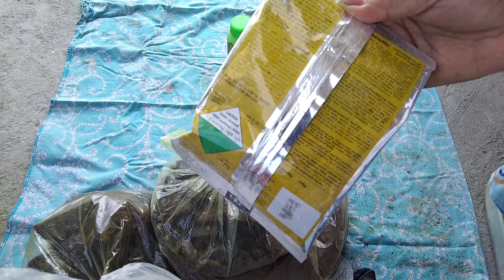winter garden काे लागि यो मल हरु आफुसंग राख्नुहोस्/धेरै flowering अनि vegetables को लागि यो मल ।